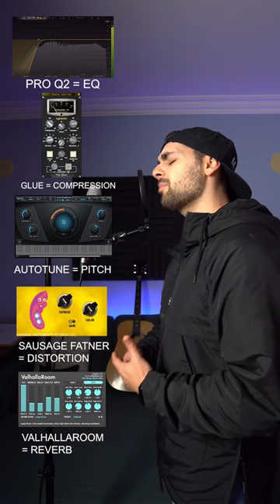How to sound like "Rema” on "Calm Down”